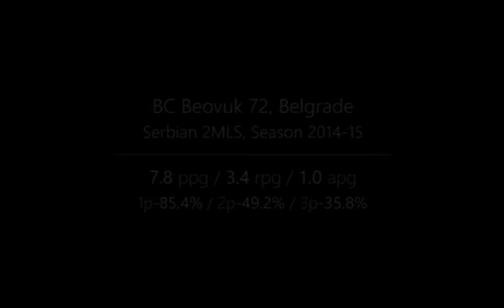IBC Scout - Vuk Djordjevic (SG-PG 194cm) - Highlights (2014-15)